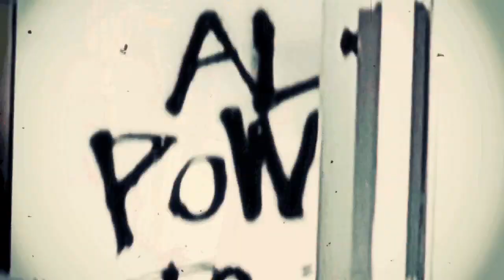紗羅マリー / HONEY（スペシャル映像）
紗羅マリーが、広告なしで全曲聴き放題【AWA/無料】

紗羅マリー、セカンドステージへ!!

2012年7月11日にNEW SINGLE「HONEY」RELEASE
STYLE PHOTO BOOK(52P)にCDが付いた特殊仕様で発売!!